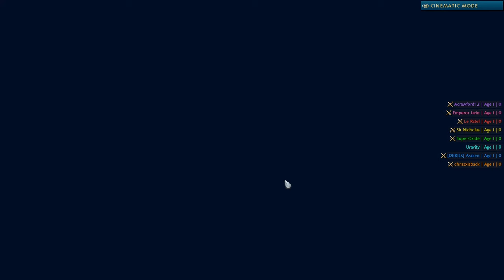A WILD NOMAD TOURNAMENT APPEARS| FFA SHOWDOWN - Age of Empires 4